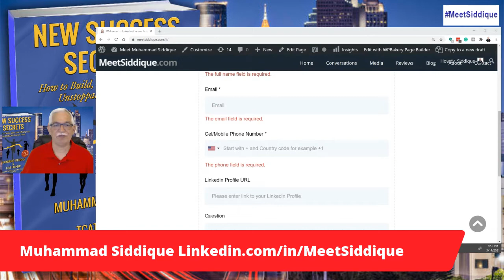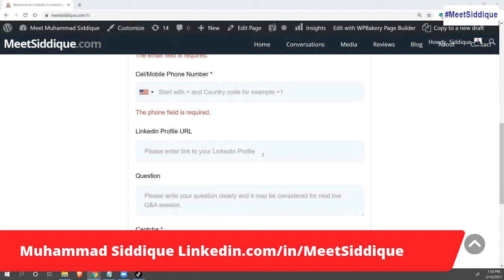Welcome to Linkedin Connection from Muhammad Siddique Atlanta GA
- In this video Real Estate Investor, Global Social Media Authority, Mass Publicity Influencer, International Entrepreneurial Philanthropist, the co-author of "New Success Secrets","L.E.G. Formula", Muhammad Siddique shares Welcome to Linkedin Connection from Muhammad Siddique Atlanta GA.

About Muhammad Siddique:
Muhammad Siddique from Atlanta GA USA is a Commercial Real Estate Investor, Global Social Media Authority, Mass Publicity Influencer, Publisher of Multiple Business Magazines, King of Relationship Capital, Entrepreneurial Philanthropist, the host of Better Pakistan BetterPakistan, Growth Hacking, CEO Spotlight Shows and the co-Author of New Success Secrets.